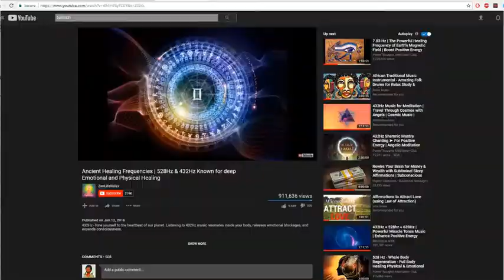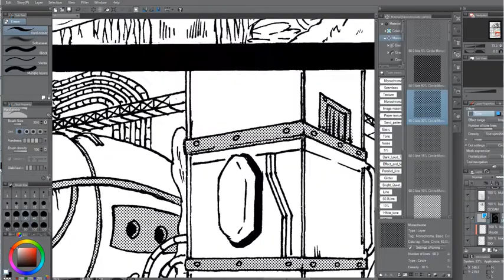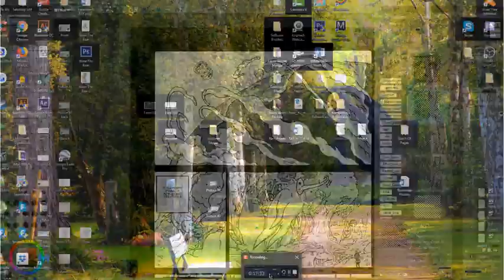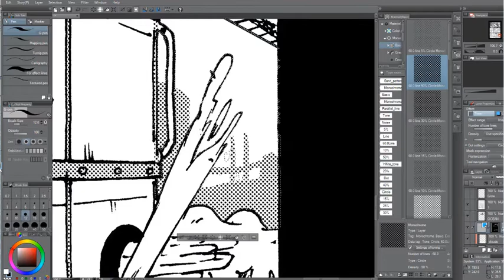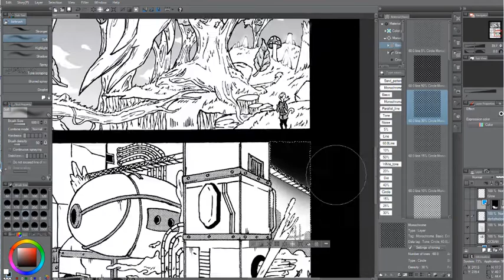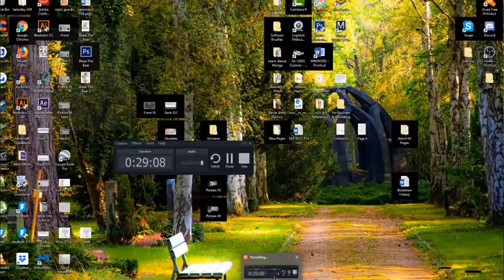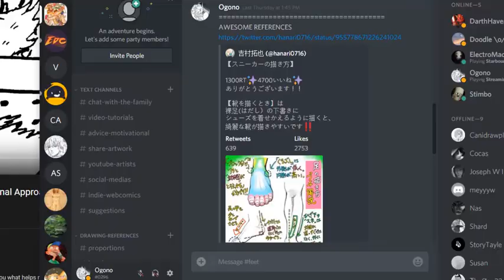How To Accept A Compliment As An Artist || No "Good" Or "Bad" Artists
How to accept compliments about your art.how to respond to a compliment at work.how to take a compliment from a guy.how to take a compliment from a girl, How to take a compliment from a stranger.  how to take a compliment over text. How to make manga. how to accept a compliment about your looks. How to accept a compliment from a fish. Art Compliments.